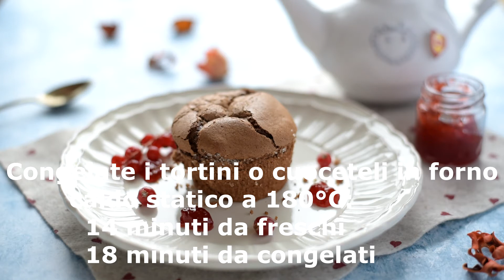TORTINO COLANTE AL CIOCCOLATO: la ricetta Perfetta e Facile!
I TORTINI AL CIOCCOLATO sono dei tortini golosi dal ripieno colante, sono senza farina e senza lievito, non contengono glutine e sono facilissimi da preparare. Una volta fatti si possono congelare e cuocere da congelati quando volete, per un dessert favoloso sempre a portata di mano!

RICETTA DEI TORTINI COLANTI AL CIOCCOLATO FONDENTE

Ingredienti:
200 g di cioccolato fondente
40 g di burro
4 uova medie
100 g di zucchero semolato
1 noce di burro per imburrare
zucchero semolato q.b.
marmellata di fragole (facoltativo)
ribes

Cosa ti va di cucinare?